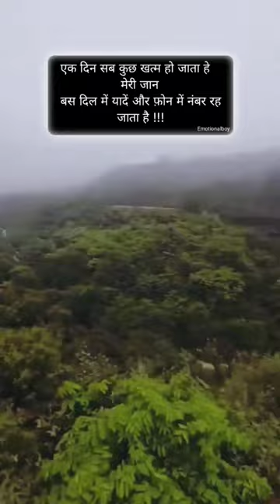Hard thatching Sad Status Alone boy jindgi Ki sayri 😭 Emotional boy 💔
Emotional boy short video
🥰Cute Couple❣️ ! Love Song 🥰 ! Hindi song with love..!
Alone boy.
Hindi song !
video !